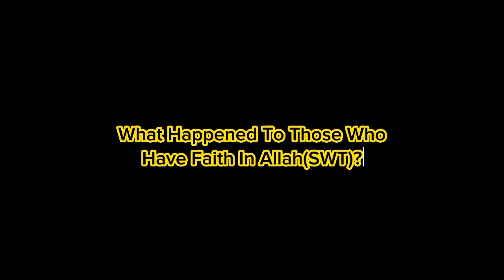What Happened To Those Who Have Faith In Allah?